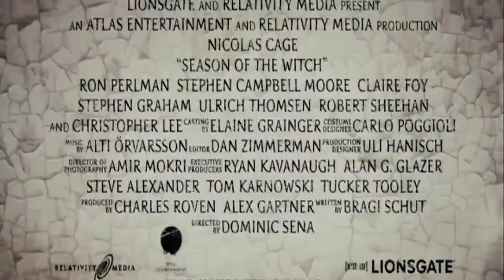The Season Of The Witch - Official Trailer HD